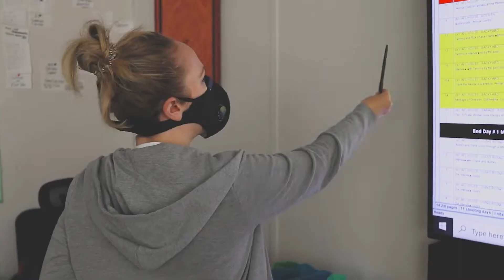2020 Year End Review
How do you launch a YouTube channel in the middle of a pandemic? That's what we had to completely re-imagine in the wild and unpredictable year that was 2020. Here is but a wee tribute to the over 150 episodes, sketches, and shorts that we released this year, and a celebration of the A Filthy Lot team whose passion, creativity, and collaboration accomplished it.